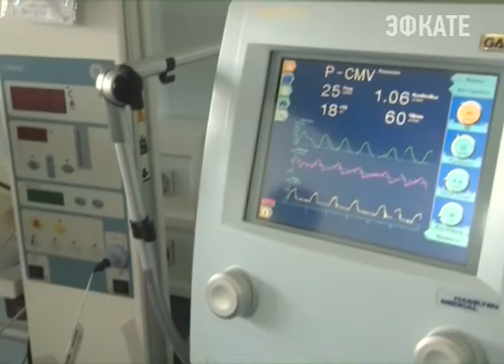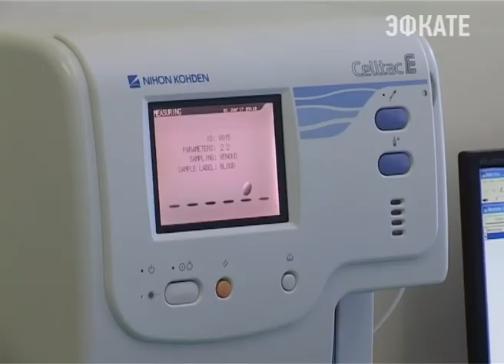В Сочи отметили Международный день защиты детей. Новости Сочи Эфкате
СК этому празднику приурочили целый ряд мероприятий, которые прошли во всех районах города, на разных площадках, в парках и скверах. Кстати, сегодня свой день рождения отмечает городская Общественная организация «Лига женщин — Мост добра», одной из целей создания которой как раз и является защита детей. В первую очередь их здоровья. Сегодня президент организации Елена Пахомова и глава Сочи Анатолий Пахомов отправились в детскую больницу, с которой Лигу женщин связывает давняя дружба.очи. Новости.
Телеканал Эфкате.